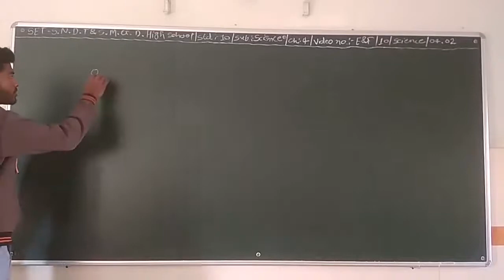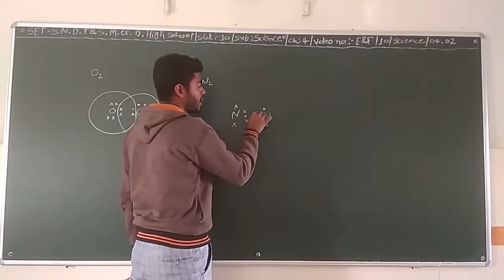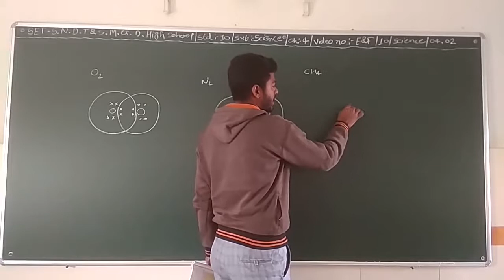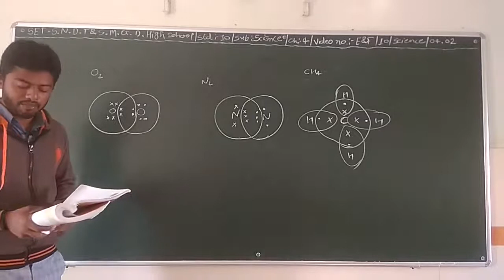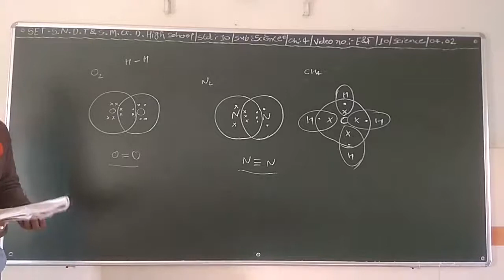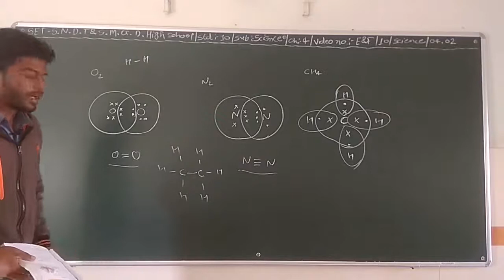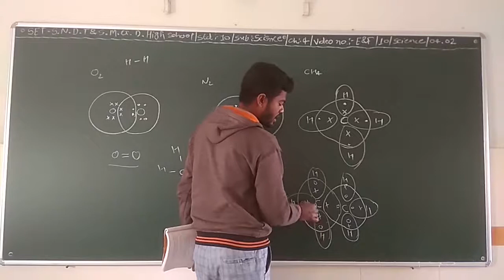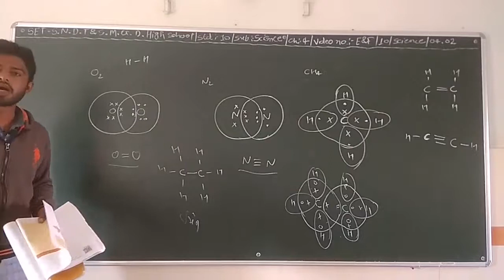SET - E&F/10/SCI/04.02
SET – S.N.D.T. HIGH SCHOOL  &  DATTANI GIRLS HIGH SCHOOL  -  STD. -  10 – SUBJECT  - SCIENCE -  CHAPTER - 04.02